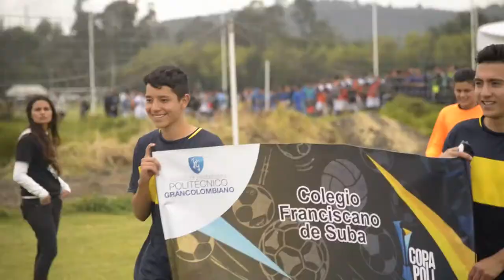¡Así se vivió el evento de inauguración de la Copa Poli 2017!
Los 32 equipos de la CopaPoli17 hicieron su presentación y vivieron al ritmo de buena música el primer encuentro de este importante torneo de intercolegiados.